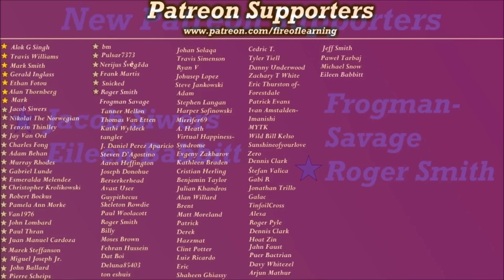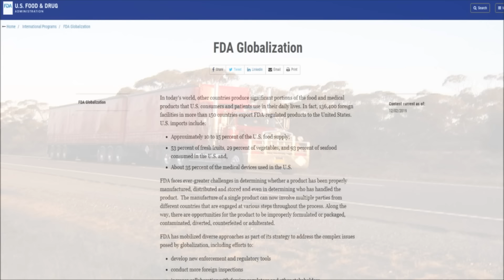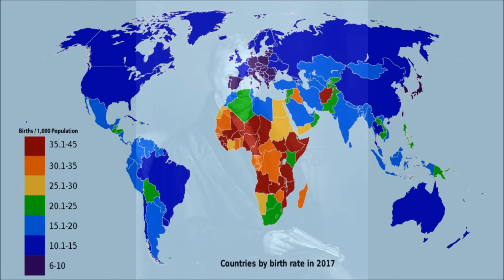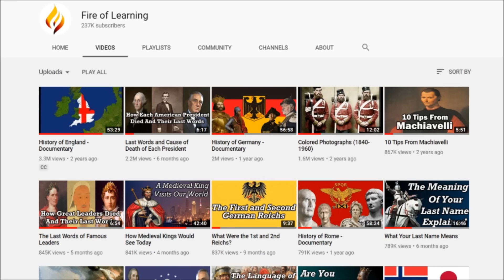What If We Collapsed Like Rome?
In this video, we explore what might happen in the short and long term if our civilization met the same fate as Ancient Rome.

Private reflection
The Pyre
Lightless dawn
Dark Times
Aftermath
Rites
Intrepid
Majestic hills

Vaculator Blues
Far the Days come
Glacier

Picture Sources